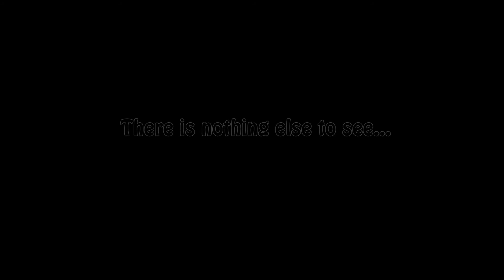Robot Wars (at home during the 2nd 2020 lockdown)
Enduring the second lockdown with some robot wrestling in the living room...
ok mom does not approve...
but that never stopped us, from having fun...